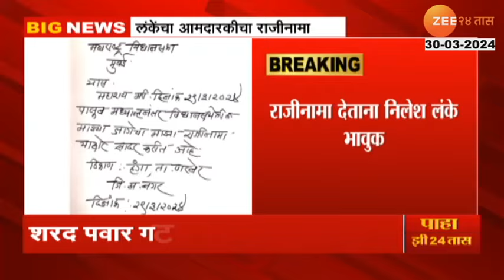NCP MLA Niliesh Lanke Resign | अजित पवार गटाला निलेश लंकेंची सोडचिट्ठी, राजीनामा देताना झाले भावूक